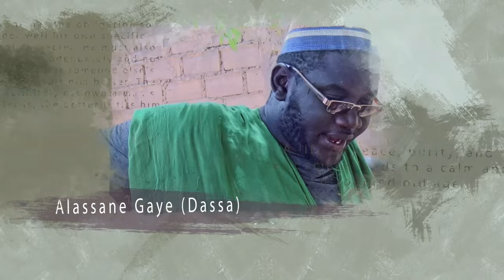Série NALDOU E KAAWMOUM épisode 03